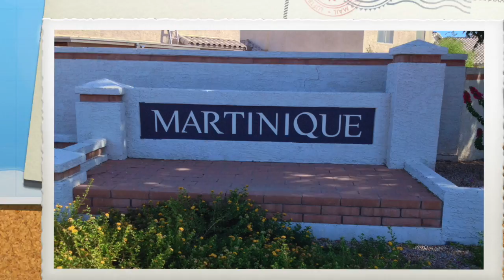Martinique Gilbert Arizona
Complete video on Martinique Gilbert Arizona. Homes, Parks, Neighborhood, Amenities  etc The Robert Palm Team - Realty ONE Group.

#1 Local Website on Gilbert Subdivisions

Selling Real Estate and Specializing in the neighborhood of Martinique  Gilbert Arizona.